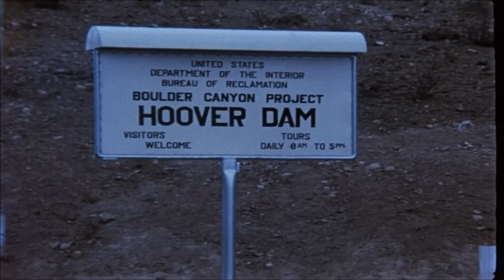Hoover Dam | Regular 8mm Film [1960]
This one is a HDR of two exposures and it´s 16 fps.. I ran the 8mm movie twice through my projector (Eumig S 810D Lux). And I used avisynth to "denoise", sharpen and stabilize the sprocket hole. This film I also purchased from ebay.